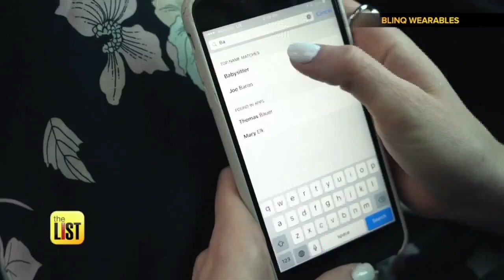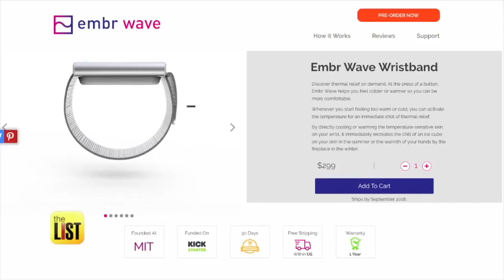3 New Wearable Gadgets Making Life Easier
Technology is becoming more and more integrated into our day-to-day life and some you can take wherever you go. Jared Cotter has three new wearable gadgets making life easier, sportier and safer.